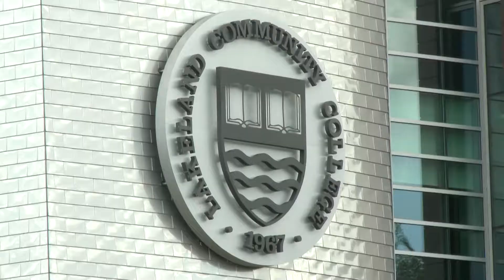Lakeland Community College's media department- an inside look!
A project for my Video Production III class, Really making me feel like I was back in my Wildcat Weekly element.. I hope you enjoy taking a closer look at Lakeland's media department!